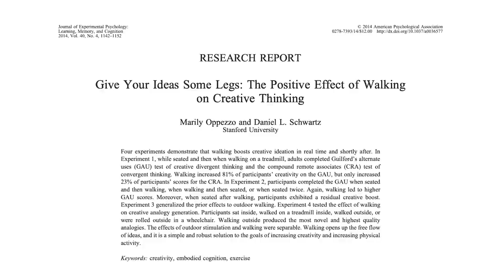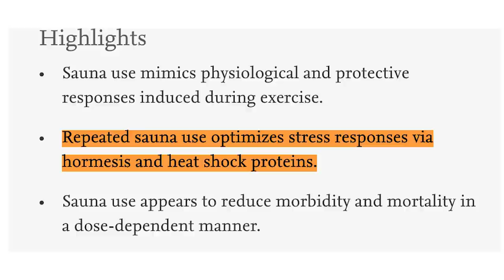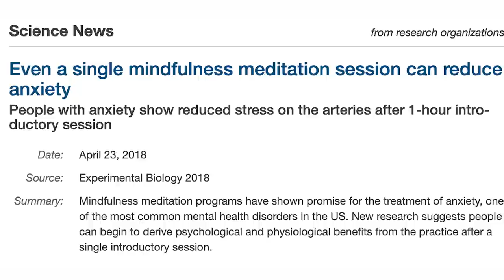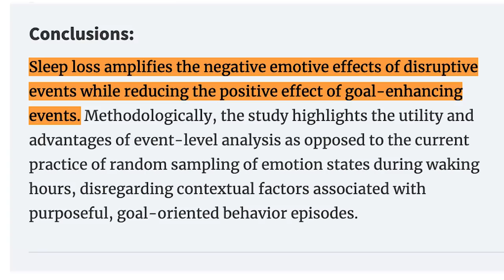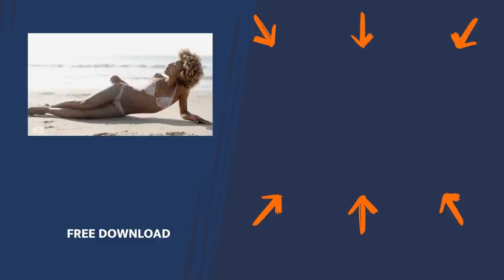5 PROVEN WAYS To Reduce Stress, Anxiety & Depression TODAY! | Shawn Stevenson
5 PROVEN WAYS To Reduce Stress, Anxiety & Depression TODAY!

Timestamps:
00:00 Intro
20:40 Psychological Tunnel Vision
24:25 Cryotherapy
32:11 Contrast Therapy
44:03 Smoking
45:40 Favorite Vitamin C Sources
47:17 Meditation
50:20 Why Is Meditation So Effective in the Face of Stress and Adversity
54:05 Breathing
56:59 Sleep is The Best Meditation